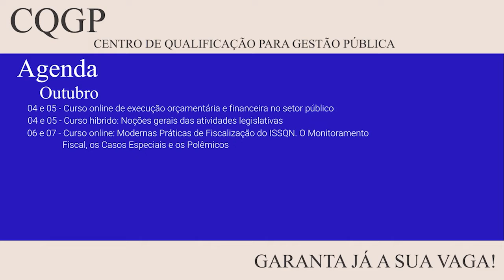Minuto AMM #1033 - Agenda do CQGP em Outubro